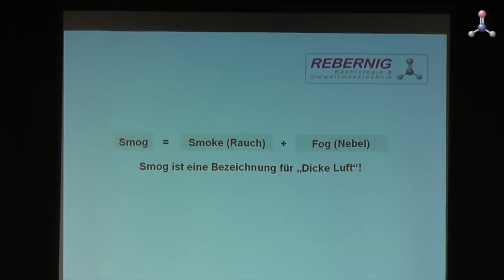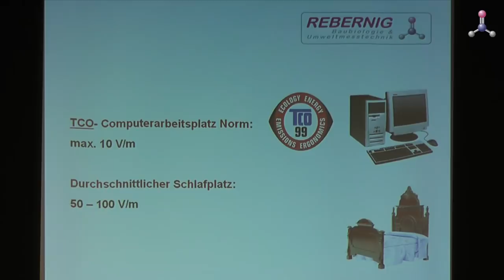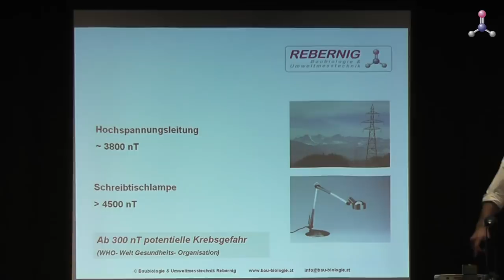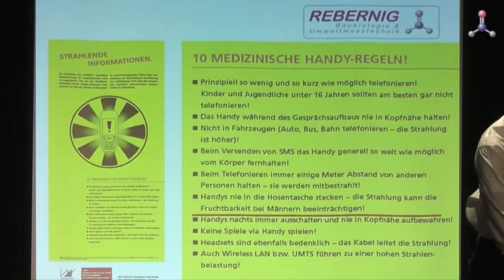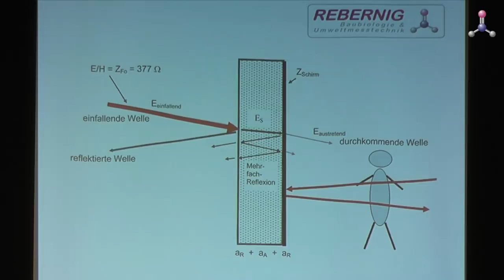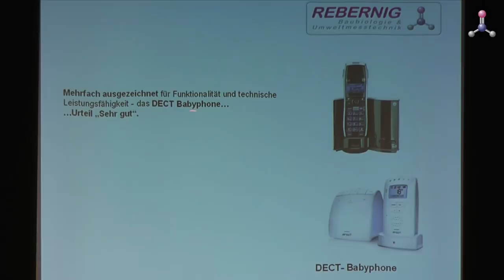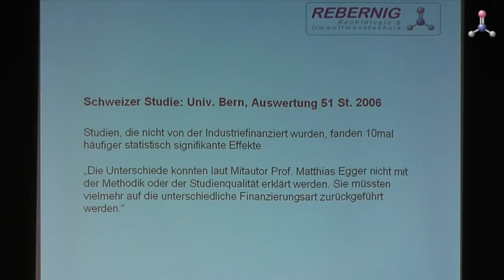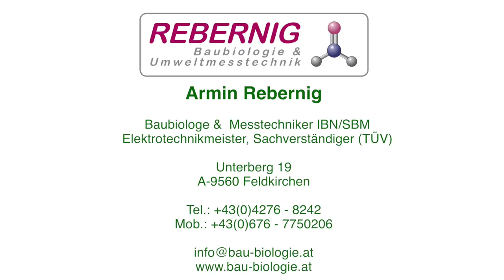Baubiologie Armin Rebernig - Schutz der Gesundheit vor Handy, WLAN und Co!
Verein
studio UPENDO.tv
DEINE INTUIT!ON - UNSERE PRODUKTION
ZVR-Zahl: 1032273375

Spenden bitte unter Spendenkonto:

BIC:  RZKTAT2K